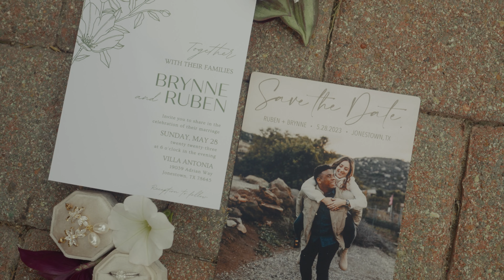Ruben + Brynne // Highlight Film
Villa Antonia // Austin, Texas

Film by Shot Maker Media